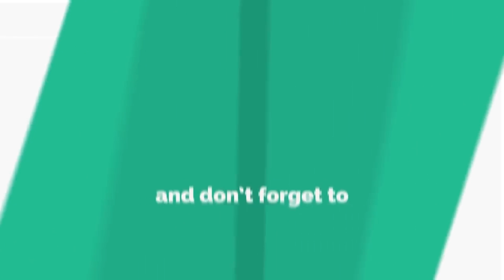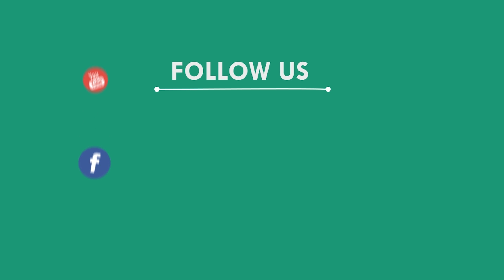ଆଇନ ସଚେତନତା ଶିବିର, କଟକ